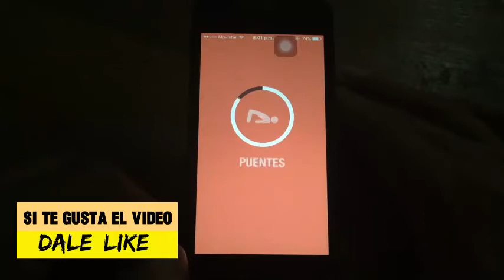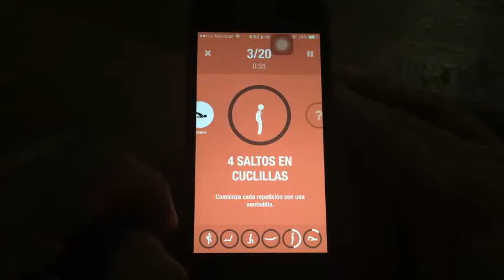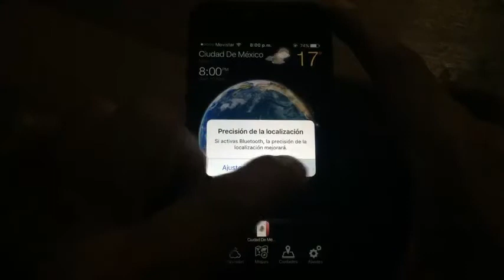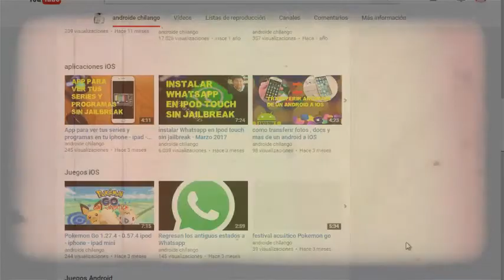La App de la semana y mas apps - Iphone - ipod touch - ipad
Hasta pronto. :)

See ya